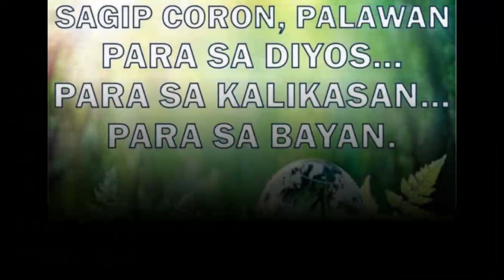Sagip Coron, Palawan - No to Environmental Destruction